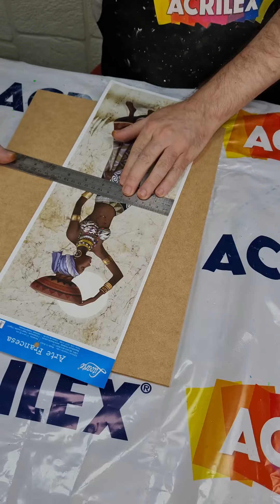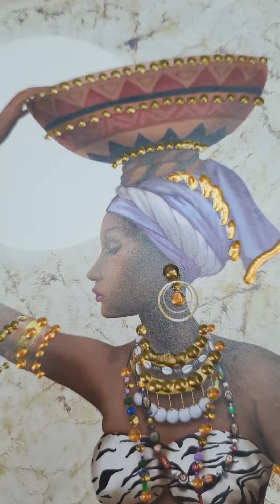Artesanato | Quadro em mdf!!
Veja este quadro criado pelo professor @marccoventurellioficial especialmente para você. Com apenas alguns materiais da @acrilex_oficial, você também pode expandir os limites da sua criatividade.

Neste passo a passo foram utilizados os seguintes materiais:

- Acrílica Fosca Branca, Amarelo Ócre e Saara
- Betume Colors Tabaco
- Cola branca ateliê.
- Dimensional Metalic relevo 3D Bronze
- Dimensional Glitter relevo 3d Champagne
- Marcador Color Maker Ouro

Todos os materiais você encontra nas lojas Casa da Arte em São Paulo ou pela nossa loja virtual